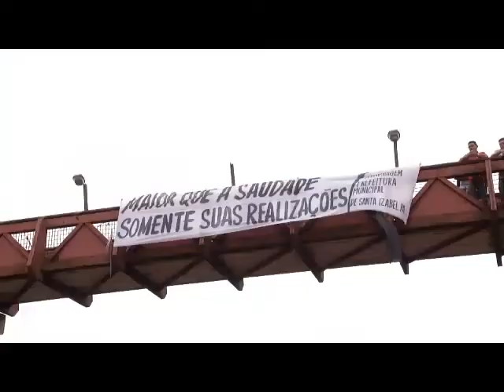Corpo de Almir Gabriel é sepultado em Castanhal